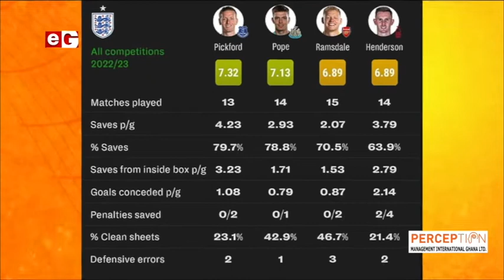Baba Iddrisu likely to miss Qatar World Cup due to injury